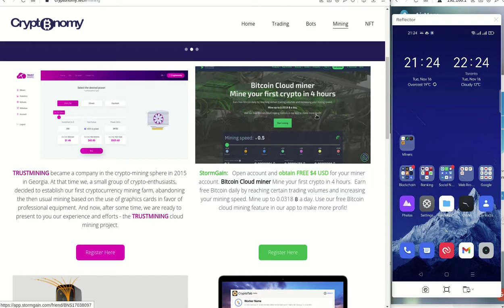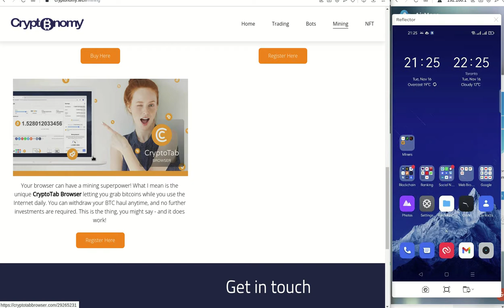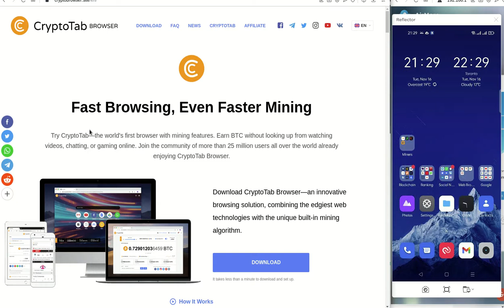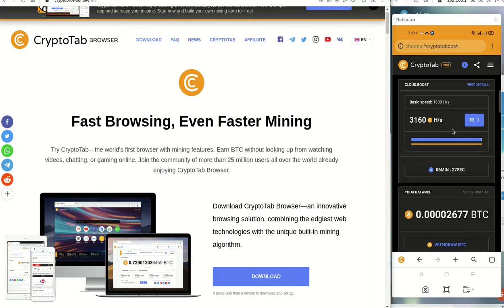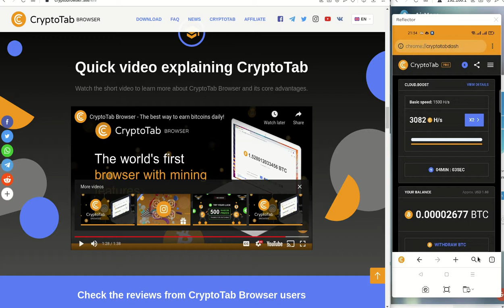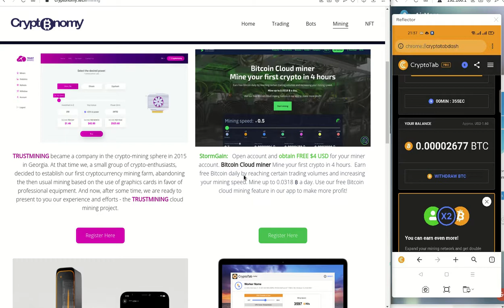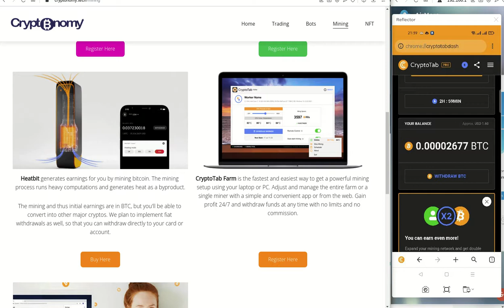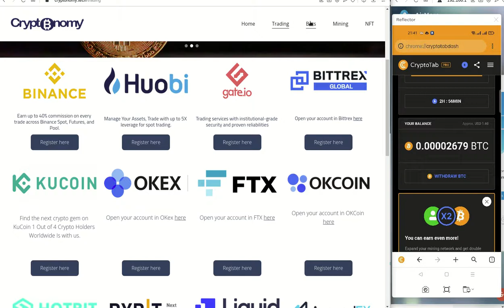𝘽𝙏𝘾 𝙁𝙍𝙀𝙀!! 𝗖𝗥𝗬𝗣𝗧𝗢𝗧𝗔𝗕, OTRA APP QUE SI FUNCIONA PARA 𝙈𝙄𝙉𝘼𝙍 𝘽𝙏𝘾 𝙂𝙍𝘼𝙏𝙄𝙎 DESDE TU SMARTPHONE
Hola a tod@s, bienvenidos a una entrega mas de su canal Cryptonomy, les presento a CryptoTab, una app que se instala en android, windows y Apple para minar BTC de manera gratuita.

✦  !𝗤𝘂𝗶𝗲𝗿𝗲𝘀 𝗶𝗻𝘃𝗶𝘁𝗮𝗿𝗺𝗲 𝗮 𝘂𝗻 𝗰𝗮𝗳𝗲!
🔑 ₿𝗜𝗧𝗖𝗢𝗜𝗡: 17B58WsPdg2k9nwTWN1gcTy9tquwej7Gve
🔑 𝗘𝗧𝗛𝗘𝗥𝗘𝗨𝗠
𝗘𝗥𝗖𝟮𝟬: 0x17d1dcc02ae89167de3bebd2821af1989f06a9f1